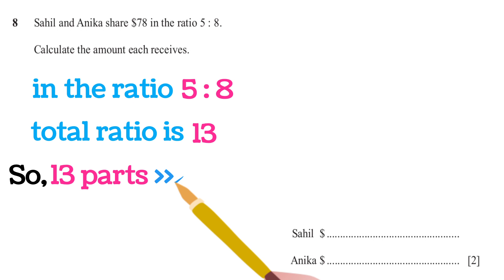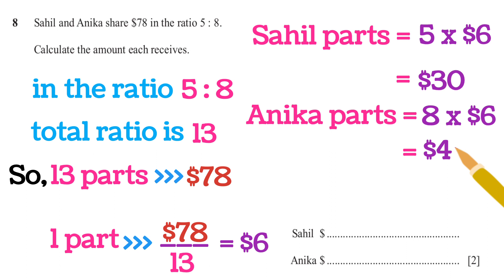Ratio of money to be shared | IGCSE Cambridge past paper question | Cambridge education